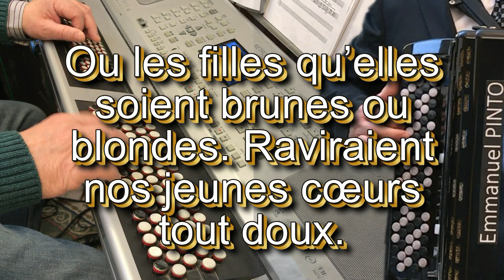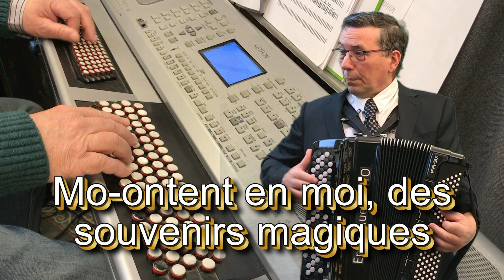NOUVEAUTÉ - JE VENAIS D'AVOIR 16 ANS - Musique Gérard BOUYER - Paroles Jean-Jacques PIALLE - E.PINTO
NOUVEAUTÉ 2022 - JE VENAIS D'AVOIR 16 ANS - Musique Gérard BOUYER - Paroles Jean-Jacques PIALLE - Orchestration Emmanuel PINTO

Couplet
C’était un joli jour de mai
Je venais d’avoir mes seize ans
Le soleil tout là-haut brillait
L’air embaumait les fleurs des champs
Et le cœur joyeux je marchais
Vers mon village où se tenait
La jolie fête des semailles
Ou bien des couples se formaient.

Refrain
Dans l’ardeur de notre jeunesse,
Nous allions la main dans la main
Cœurs battants, remplis de promesses
Sans se soucier du lendemain.

Couplet
Nous voulions recréer un monde
Et ou l’amour serait partout
Ou les filles qu’elles soient brunes ou blondes
Raviraient nos jeunes cœurs tout doux.
D’une amourette passagère
Peut naître un jour un grand amour
Qui doit bien sûr durer toujours
Et nous combler jour après jour

Couplet
Aujourd’hui, j’ai grandi en âge
Mais j’ai gardé là dans ma main
La main menue de ma compagne
Qui m’a suivi sur mes chemins
Quand Il est si doux de vieillir ensemble
Et de garder nos cœurs d’enfants
Et si quelques fois nos mains tremblent
Ce n’est que la marque du temps.

Final
La jeunesse passe hélas trop vite,
Pour les garçons comme pour les filles
Profitez bien de vos seize ans
Sous le beau ciel bleu du printemps.
Au village, nous vivons heureux
Avec l’âge, on fait d’autres jeux
Mais de sa jeunesse, on garde toujours
Le souvenir tendre des petits amours.

Au loin déjà on entendait
La musique d’un accordéon
Des guirlandes se balançaient
Accrochées au bas des balcons.

Il m’arrive parfois, d’être nostalgique
Alors tout à coup, oubliant le présent
Montent en moi, des souvenirs magiques
Et pour un instant, j’ai seize ans.

Musette accordion variety, karaoké,
Popular music by Acordeon, musique d’ambiance, Instrumental avec les paroles, COMPO, composition,
NOUVEAUTÉ 2022 - JE VENAIS D'AVOIR 16 ANS - Musique Gérard BOUYER - Paroles Jean-Jacques PIALLE